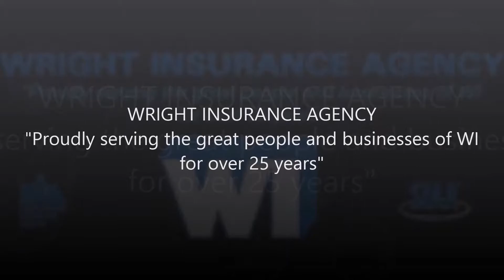long term disability insurance in Hartford, WI - Wright Insurance Agency Incorporated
Your Insurance Agency
Wright Insurance Agency Inc. is an independent risk analysis company in business to analyze risk for small businesses, organizations and individuals seeking risk management solutions to protect their assets and income.
Located in Hartford, WI, we provide insurance services to all the communities of Washington County and the surrounding area in Wisconsin, including the towns of Fond Du Lac, Waukesha, Dodge, Ozaukee, Milwaukee, and Jefferson.
Our policies and insurance coverage include: Auto, Home, Umbrella, Recreational Vehicles, Motorcycle, Boat, Commercial, Business, Contractors, Workers' Compensation, Life, and MORE!